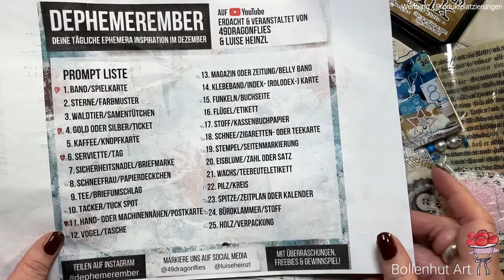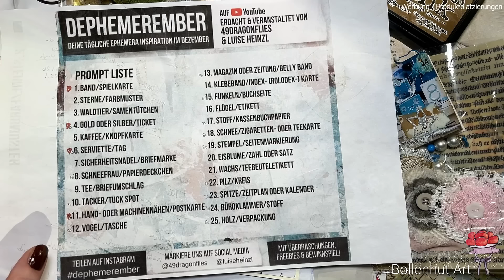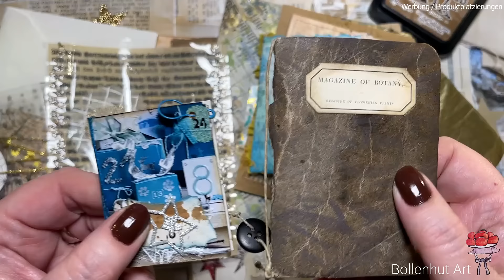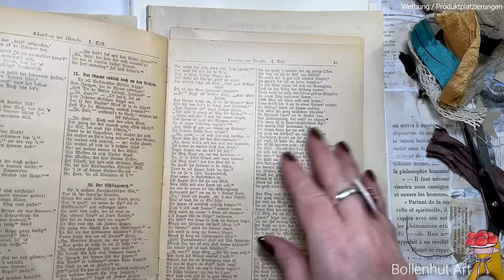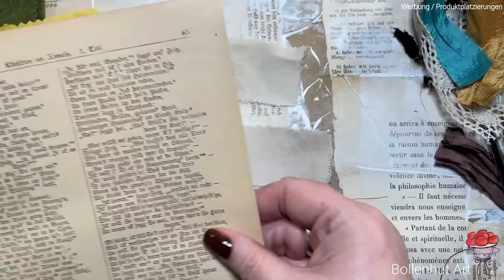DEPHEMEREMBER 24 🎄 BÜROKLAMMER + STOFF ❤️ VIELEN DANK AN: BARBARA & LUISE ❤️ BOLLENHUT ART ❤️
DEPHEMEREMBER 24 🎄 BÜROKLAMMER + STOFF ❤️
FROHE WEIHNACHTEN EUCH ALLEN! ES HAT SEHR VIEL SPASS GEMACHT, WENIGSTENS AN EINIGEN TAGEN MITMACHEN ZU KÖNNEN. HEUTE HAT MICH EURE LIEBE WEIHNACHTSPOST INSPIRIERT, VIELEN DANK AN ALLE MEINE LIEBEN ABONENNTEN ❤️ IHR SEID DIE BESTEN ❤️ UND NICHT ZU VERGESSEN:
VIELEN DANK EUCH BEIDEN FÜR SOOO UNGLAUBLICH VIEL INSPIRATION ❤️
Herzensliebe Grüßle
Susanne ❤️

Du suchst eine Möglichkeit mich, meine Arbeit, sowie meinen YouTube Kanal zu unterstützen, oder möchtest einfach Danke sagen, dann kannst du dies nun auch hier tun ☕️☕️☕️ Vielen herzlichen Dank 🦋

Ihr könnt auf YouTube einfach den Hashtag: dephemerember eingeben, dann habt ihr eine riesige Auswahl an Videos, die euch inspirieren können, oder hier geht es zu Playlist von Luise

Etsy, hier gibt es ein paar digitale Papiere von mir
und hier ist unsere wunderbare Junk Journal Deutsch Facebook Gruppe:

MATERIALIEN, die ich regelmäßig selbst nutze habe ich euch hier unten verlinkt, falls ihr euch über solch einen Link etwas gönnt, könnt ihr mich bissl unterstützen, wenn ihr möchtet 💗

*Klarer Stempel mit Schrift Paris...
* Klarer Stempel Butterfly Walk
*Wortband Stempel
* Crop a dile von WE R Memory Keepers
* Schwarzes Stempelkissen mit wasserfester Farbe
*Memento Stempel Tinte

*NEU: Sizzix Big Shot A5 Manuelle Stanz- und Prägemaschine 660200, 15, 24 cm Öffnung
*Prägeschablone mit Schrift
*Eine ovale Prägeschablone, ähnlich wie meine
* Mein geliebter nach Marzipan duftender Kleber

*Keramikpalette für Gouache oder Aquarellfarben: https
* Mein bedruckbares Transparentpapier
*Metall Etiketten Antik Bronze
* Mein Buchbinderleim transparent
*Buchbinden Werkzeug, hier ist alles komplett
*Woody Stifte von Stabilo
*Effekt Pasten von Marabu gold/silber/weiß
* Mein etwas dickeres Papier 160g/mm² für Tags oder digitales Papier zum ausdrucken
*Extra dünnes Kopierpapier 60g/mm²
*Dokumententaschen mit Reißverschluss
*Bosch Akku Heißklebestift, mittlerweile sind wir Freunde
*Bosch Nachfüllung 70 Mini Klebestickts
*Gaze, Mullbindenstoff, Baumwolle 90cm breit, groß A2
*Inka Gold 3er Farbset (Springtime)
*silbernes Wax von Ideen mit Herz
*Wasserlösliche Wachsmalstifte cremigweich, hochpigmentiert im Koffer (12 Farben)
*Mein doppelseitiges Klebeband 50 Meter 6mm breit, welches man von Hand abreißen kann und 9mm breit
* Papier 110g Fotopapier matt von Schwarzwaldmühle
* Mein blauer Papierschneider:
GELLI PLATE
*Gelli Arts Platte durchsichtig, 12.70 cm x 17.78 cm etwas größer
* Meine geliebte Gelli plate in ca. 15 cm x15 cm
FARBEN / STIFTE
* Meine Lieblings Acrylfarben weiß, gold, braun...zur Auswahl, 500 ml
* Mein rosa Aquarellfarbkasten von Paul Rubens
* Faber Castell Albrecht Dürer Aquarellstifte:
* MICRON Fineliner, 8er Set schwarz
* Distress Oxide Ink Pad Stempelkissen Walnut Stain
* Stempel mit Schrift

*Ein wunderschönes Blumen Buch, BIG LOVE